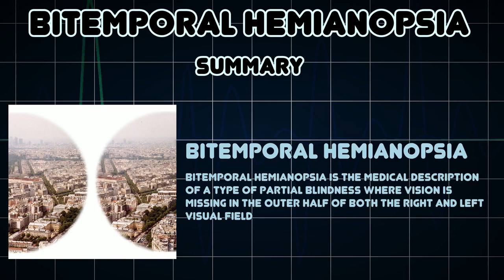Bitemporal hemianopsia (Medical Condition)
Symptoms, risk factors and treatments of Bitemporal hemianopsia (Medical Condition)

Bitemporal hemianopsia is the medical description of a type of partial blindness where vision is missing in the outer half of both the right and left visual field